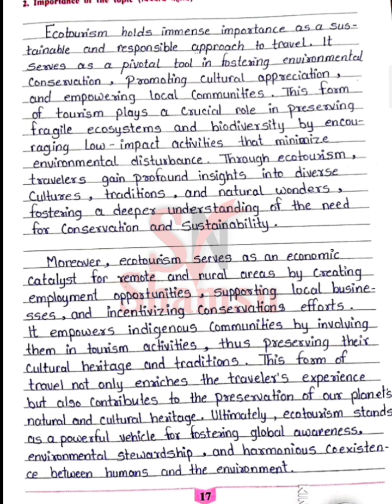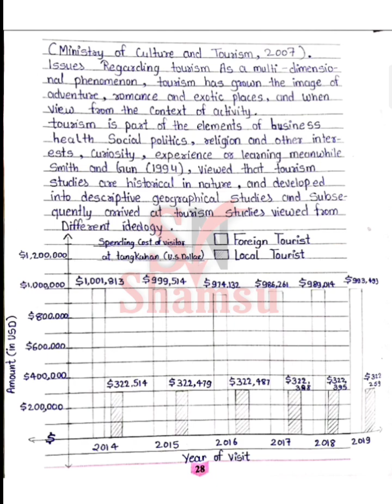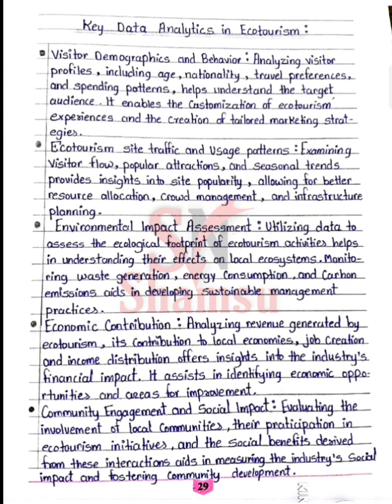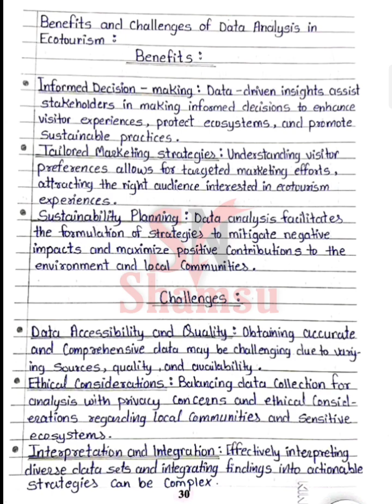ECOTOURISM | 11th environment education and water security project | 12th evs project